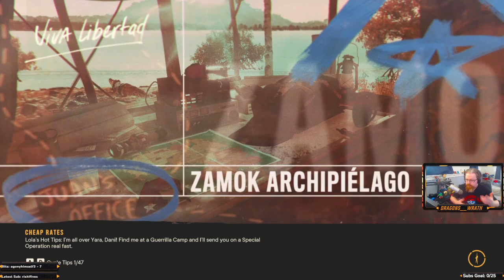Treasure Hunt & Criptograma / Far Cry 6 Guerilla Mode part 9